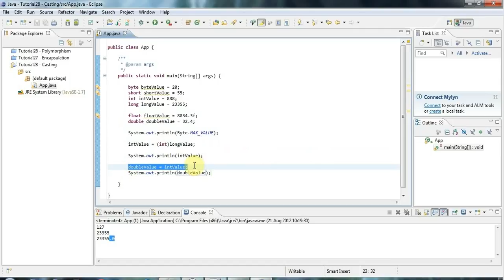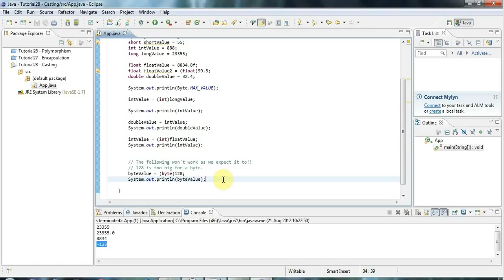Learn Java Tutorial for Beginners, Part 28 Casting Numerical Values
Java is a high-level programming language originally developed by Sun Microsystems and released in 1995. Java runs on a variety of platforms, such as Windows, Mac OS, and the various versions of UNIX. This tutorial gives a complete understanding of Java. This reference will take you through simple and practical approaches while learning Java Programming language.
Earlier Java was only used to design and program small computing devices, but it was later adopted as one of the platform-independent programming languages, and now according to Sun, 3 billion devices run Java.

Java is one of the most important programming languages in today's IT industries.

JSP - In Java, JSP (Java Server Pages) is used to create dynamic web pages, such as in PHP and ASP.
Applets - Applets are another type of Java programs that are implemented on Internet browsers and are always run as part of a web document.
J2EE - Java 2 Enterprise Edition is a platform-independent environment that is a set of different protocols and APIs and is used by various organizations to transfer data between each other.
JavaBeans - This is a set of reusable software components that can be easily used to create new and advanced applications.
Mobile - In addition to the above technology, Java is widely used in mobile devices nowadays, many types of games and applications are being made in Java.
Web Application - Java is used to create server-side web applications. Currently, Servlet, JSP, Struts, JSF, etc. technologies are used.
Standalone Application - It is also known as the desktop application or window-based application. An application that we need to install on every machine or server such as media player, antivirus, etc. AWT and Swing are used in java for creating standalone applications.
Enterprise Application - An application that is distributed in nature, such as banking applications, etc. It has the advantage of the high-level security, load balancing, and clustering. In Java, EJB is used for creating enterprise applications.
Mobile Application - Java is used to create application software for mobile devices. Currently, Java ME is used for building applications for small devices, and also Java is a programming language for Google Android application development.
Object-Oriented - Java supports the features of object-oriented programming. Its object model is simple and easy to expand.
Platform independent - C and C++ are platform dependency languages hence the application programs written in one Operating system cannot run in any other Operating system, but in platform independence language like Java application programs written in one Operating system can able to run on any Operating system.
Simple - Java has included many features of C / C ++, which makes it easy to understand.
Secure - Java provides a wide range of protection from viruses and malicious programs.  It ensures that there will be no damage and no security will be broken.
Portable - Java provides us the concept of portability. Running the same program with Java on different platforms is possible.
Robust - During the development of the program, it helps us to find possible mistakes as soon as possible.
Multi-threaded - The multithreading programming feature in Java allows you to write a program that performs several different tasks simultaneously.
Distributed - Java is designed for distributed Internet environments as it manages the TCP/IP protocol.
You will need a text editor to write Java programs. There is even more sophisticated IDE available in the market. But for now, you can consider one of the following:

Notepad - On Windows machine, you can use any simple text editor like Notepad (Recommended for this tutorial), TextPad.
Netbeans - is a Java IDE that is open source and free which can be downloaded
Eclipse - is also a java IDE developed by the Eclipse open source community and can be downloaded